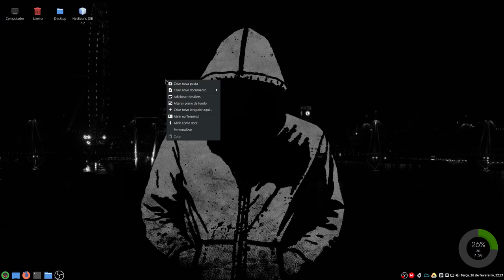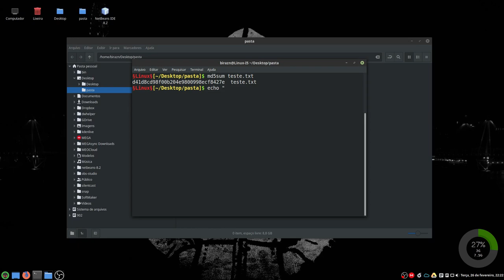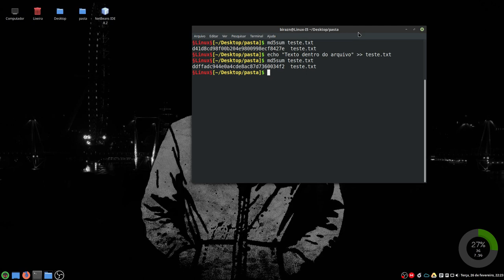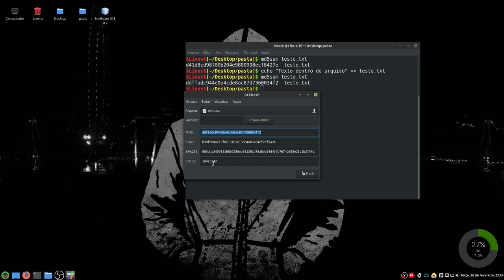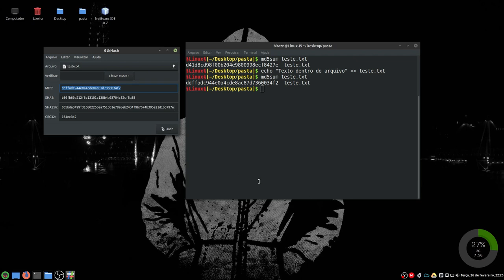Trabalhando com Hash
Uma breve explicação sobre hash, como usar e sua utilidade.